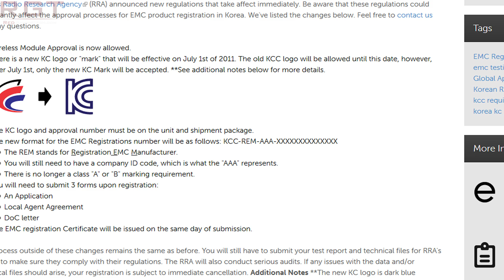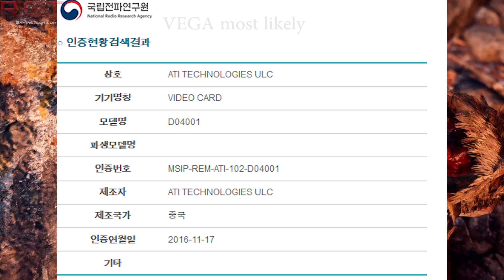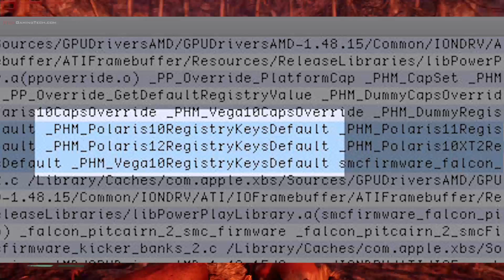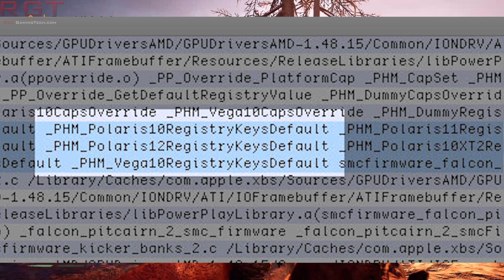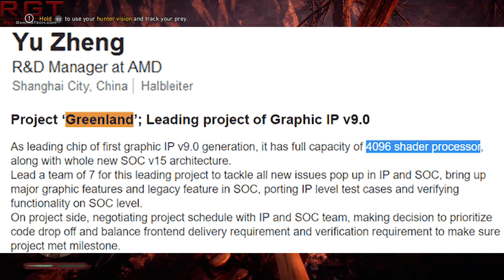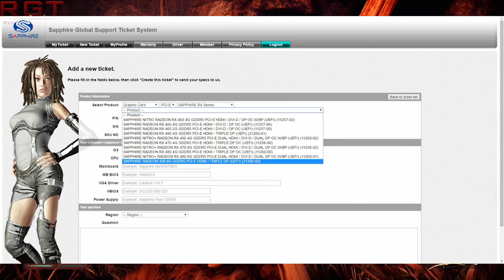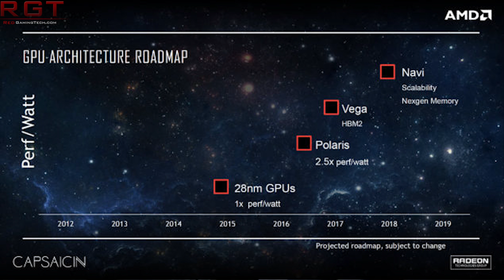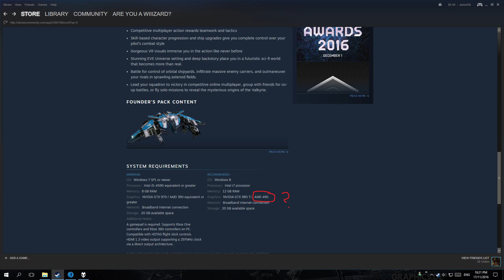Radeon Vega & Polaris 12 Closer To Final Design As Entries Spotted in RRA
Various entries for upcoming AMD graphics cards has appeared in the south korean RRA, including most likely for the Polaris 12 and also the RX 490 / Vega based graphics cards.

It's still unclear if the RX 490 will be a dual Polaris 10 part or if it will use the new Vega GPU, as shown at the hew horizon event and in the upcoming MI25 radeon instinct graphics